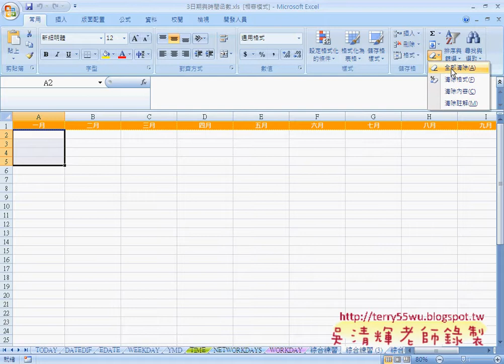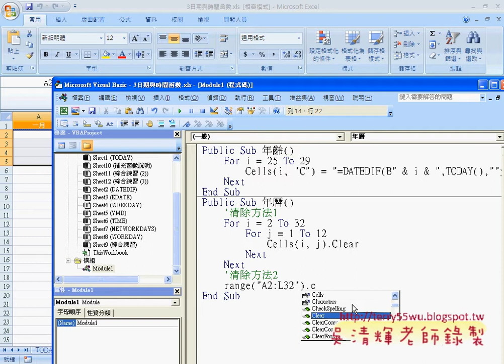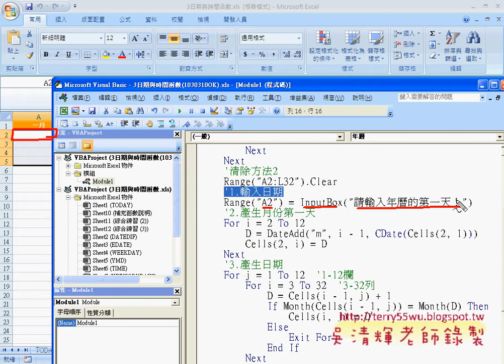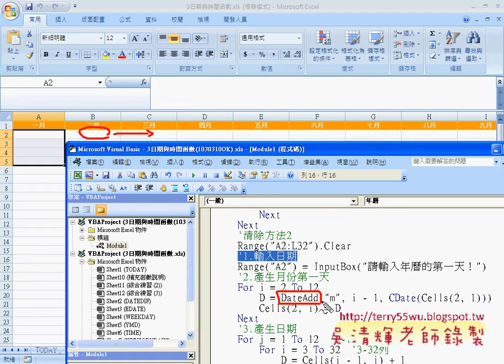教您學會建立年曆VBA的1與2自強EXCEL VBA 吳老師